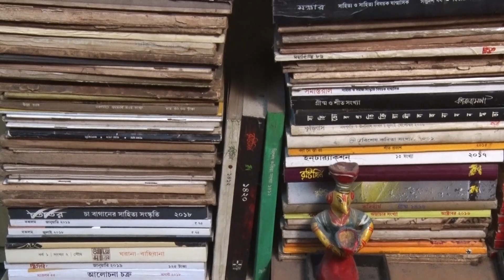Biplab Chowdhury, Bengali Poet Exclusive Interview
Biplab Chowdhury_ Bengali Poet